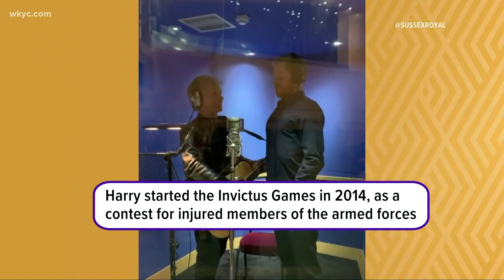Pop Break: Prince Harry & Jon Bon Jovi team up on a special project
Plus, David Beckham's special 20-year old-memento, & Lady Gaga makes her triumphant return to music with new video for "Stupid Love." Stephanie Haney gives details!